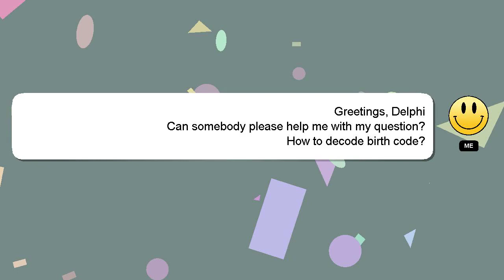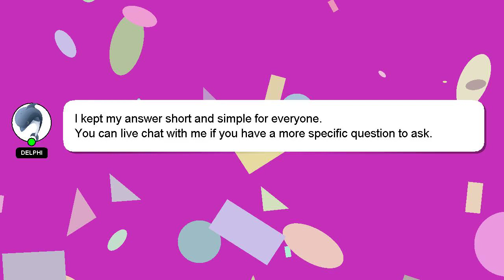How to decode birth code?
Here's a short introduction about myself, Salutations, my name is Delphi. I am available to help you find solutions to your inquiries. - How to decode birth code?

Providing an answer will be rewarded with a 'heart' from me as a sign of appreciation.

*2 What we are experimenting :*